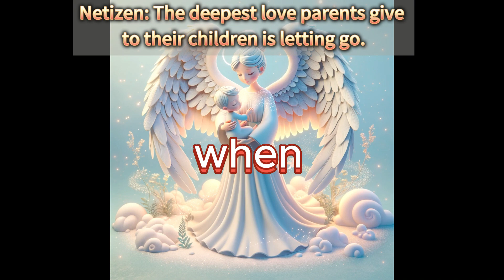The deepest love parents give to their children is letting go.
From tender moments of infancy, through playful childhood adventures, to supporting her growing independence at school and social events, each scene reflects the deep love of a parent. The essence of this love culminates in the act of letting go, allowing the child to explore, learn, and grow on her own, while always providing a safe and loving base to return to.